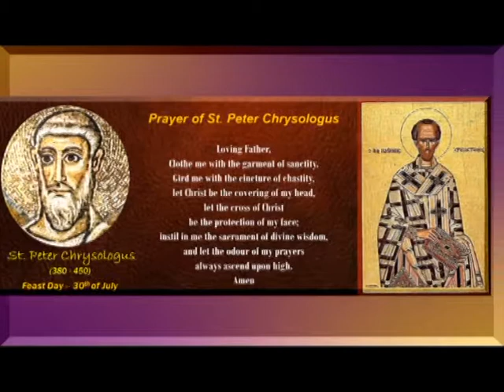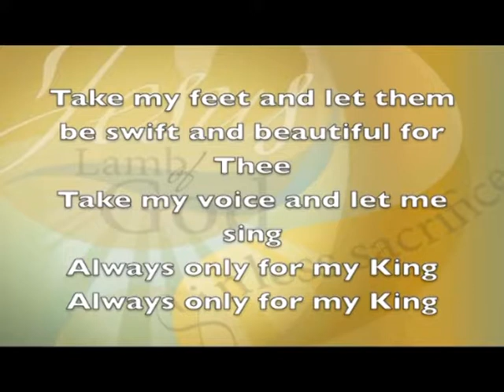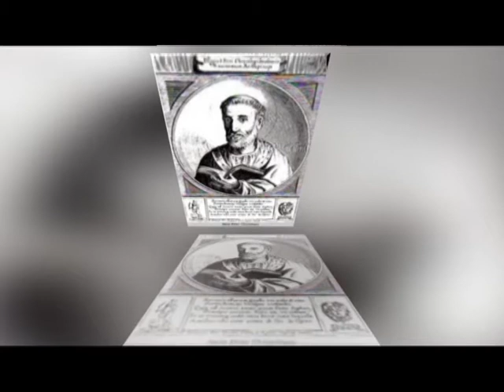30 07 St Peter Chrysologus